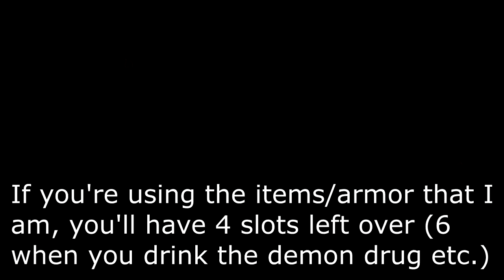[MHFU] Kushala Daora Guide (4★ Village) (Optional)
My mans hard. Deadass. 😳

「The Frozen Dictator」

You can read about Kushala Daora's lore from BannedLagiacrus on Twitter;

Intro, Equipment and Cutscene: 0:00
Kushala Daora Attacks: 1:16
Misc Kushala Info: 4:24
Kushala Locations: 5:47
Example Fight (Greatsword): 6:51
Quest Cleared!: 24:56